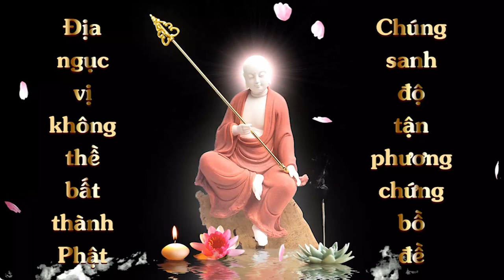Cộng Đồng Địa Tạng Bồ Tát | Kinh Địa Tạng Bồ Tát Bổn Nguyện - Phẩm 13 | Thủy Lynh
Tên: Thủy Lynh
Lời nguyện:  Nguyện cho tất cả mọi người trên thế giới được bình an, thoát qua khỏi cơn đại dịch này. Nguyện cho người thân của con bình an, sức khỏe. Con của con luôn ngoan ngoãn, hiếu đạo. Nguyện lúc sắp mất, được tiếp dẫn về cõi Cực Lạc của Phật A Di Đà. Nguyện cho bản thân dồi dào sức khỏe, tật bệnh tiêu trừ.

1. Ghi âm toàn bộ Kinh Địa Tạng Bổn Nguyện (file mp3)
2. Chọn 1 phẩm quay video (file mp4)
3. Trước mỗi phẩm ghi thêm “Tham gia Cộng Đồng Địa Tạng Bồ Tát”
4. Đồng ý cho kênh đăng video.